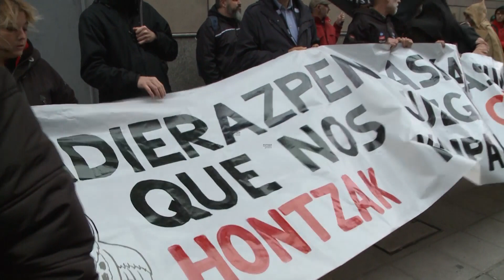Juzgado por un delito contra los sentimientos religiosos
El juzgado de lo Penal número 3 de Bilbao ha juzgado al joven G.A. por la colocación en la Aste Nagusia de 2017 de la composición 'Carnicería vaticana' en la txosna Hontzak, que simulaba el despiece por trozos de carne de un Jesús en la cruz, bajo la cúpula del Vaticano, con el lema 'Tomad y comed, este es mi cuerpo'.